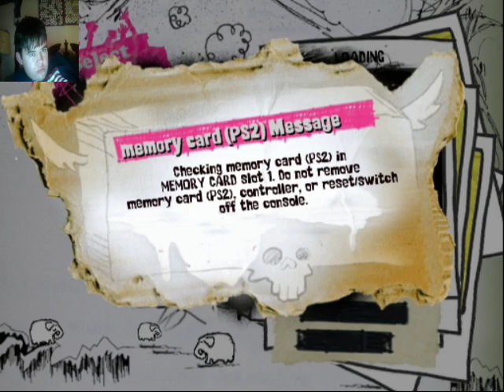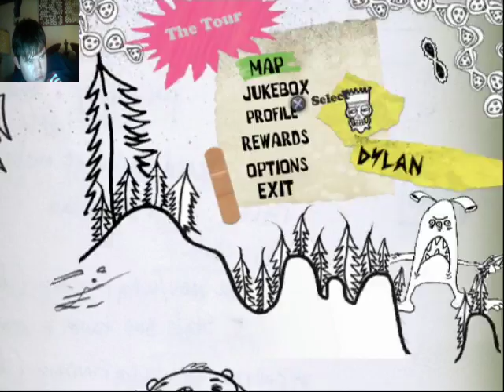Lets start the tour|Ssx on tour part 1